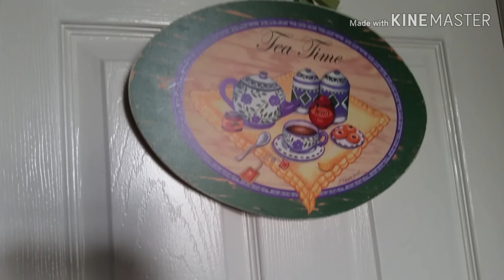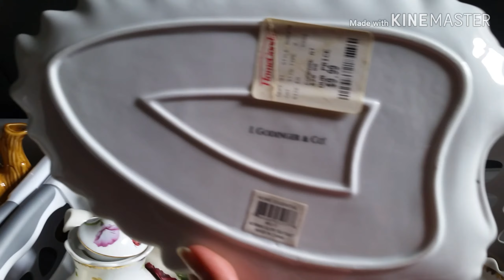GIVING AWAY ALL OF THESE| SAYANG